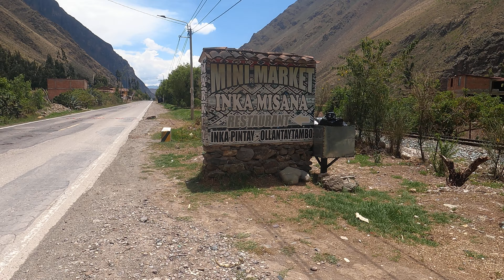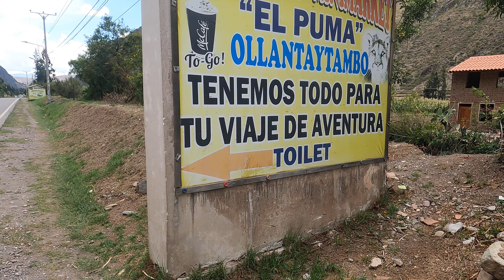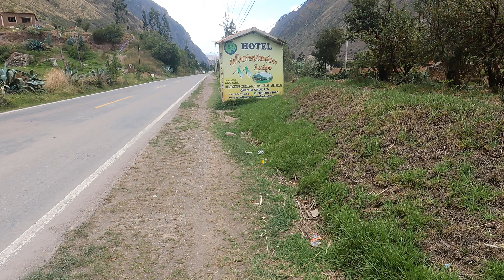Hitchhiking Attempt Ollantaytambo to Cusco Peru | Hitching Between Mile 2-3 Mark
Hitchhiking Attempt Ollantaytambo to Cusco Peru | Hitching Between  Mile 1-2 Mark

Join us on an exhilarating adventure as we attempt to hitchhike from Ollantaytambo to Cusco, Peru in our video titled "Hitchhiking Attempt Ollantaytambo to Cusco Peru | Walking Out of Ollantaytambo Mile 0-1". In this thrilling journey, we share our experience of hitchhiking along the scenic route, walking from Ollantaytambo and covering the first mile towards Cusco.

Embark on this unique travel experience as we venture through the picturesque landscapes of the Sacred Valley. As we walk along the road, we encounter stunning views of the Andean mountains, lush green valleys, and charming villages that dot the path.

While hitchhiking can be an exciting and budget-friendly way to travel, it also involves an element of uncertainty. We capture the suspense and anticipation of waiting for a ride and the thrill of each passing vehicle. Our video provides valuable tips and insights into the art of hitchhiking, ensuring that you are well-prepared for your own adventures.

As we make our way from Ollantaytambo, we share stories of the locals we meet along the journey, offering a glimpse into their lives and the rich cultural heritage of the region. The camera captures the vibrant atmosphere and the authentic Peruvian charm that surrounds us.

Whether you're an experienced hitchhiker or simply curious about alternative travel methods, this Hitchhiking Attempt Ollantaytambo to Cusco Peru video is a must-watch. Be inspired to embark on your own hitchhiking adventures, discover the beauty of the Sacred Valley, and immerse yourself in the warm hospitality of Peru.